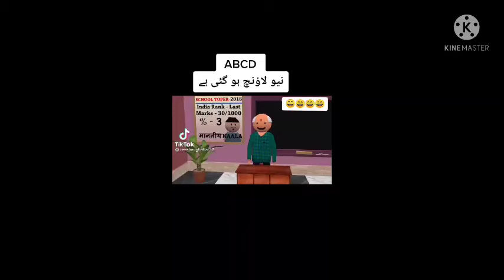Funny videos/Tiktok 😂 | life style